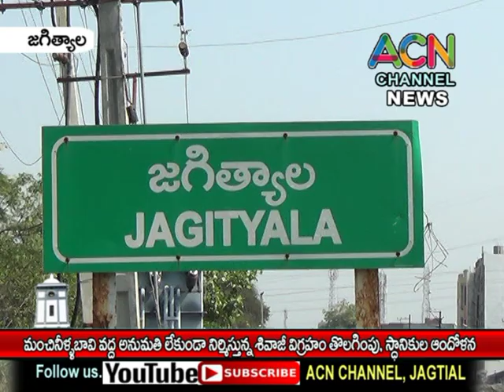జగిత్యాల మంచినీళ్లబావి వద్ద అనుమతిలేని శివాజీ విగ్రహం తొలగింపు, స్థానికుల ఆందోళన